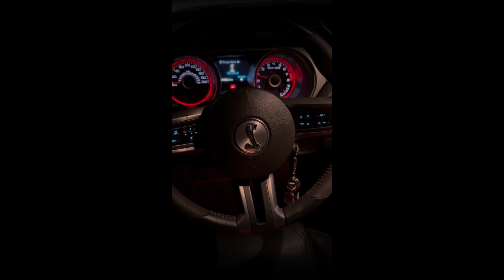Beauty's Beast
Beauty is my car, and I would be Beast in this reference.